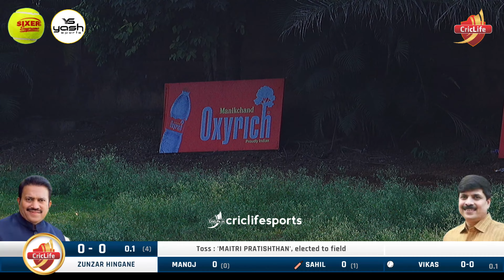Maitri Pratishthan VS Zunzar Hingane || 40+ CRICKET TOURNAMENT 2024 || Pune